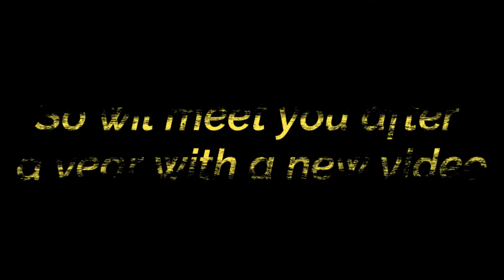"𝓸𝓶𝓮𝓷 𝓹𝓵𝓮𝓪𝓼𝓮 𝓭𝓸𝓷'𝓽 𝓬𝓪𝓶𝓹😶‍🌫️🤐" [VALORANT MONTAGE]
Please join to be a part of our server:
►I make thumbnails by my own effort.
►No intension of copying any thumbnail.
►I use Photoshop CC to create thumbnails
► Wondershare Filmora for Video editing